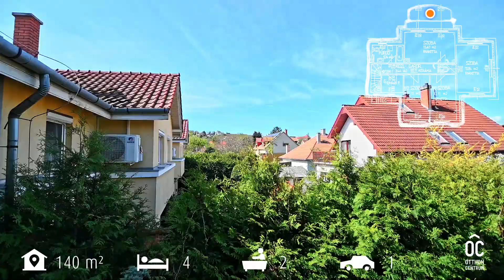ELADÓ Budapest XI. kerület (Kelenvölgy) - 4 szobás sorház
FOLYAMATOSAN FRISSÜLŐ KÖZÖSSÉGI OLDALAINK

🔹 Dolgozz szabadon és alakítsd Te az életed! Ha szeretnél egy változatos munkát ahol elismernek és csak tőled függ a bevételed mértéke csatlakozz csapatunkhoz, mert nem győzzük a munkát!